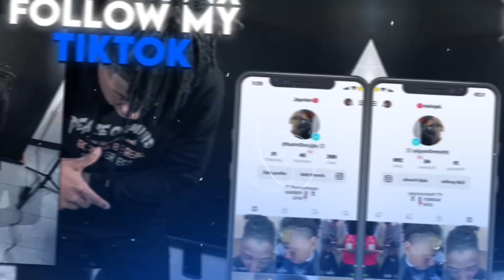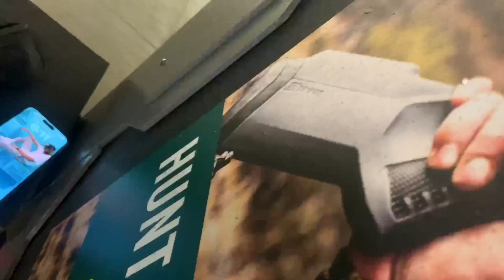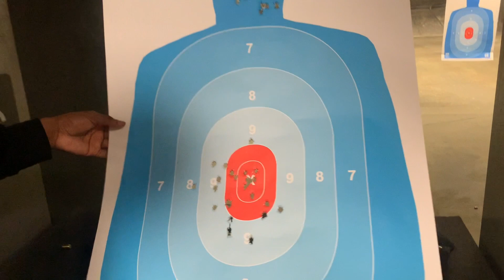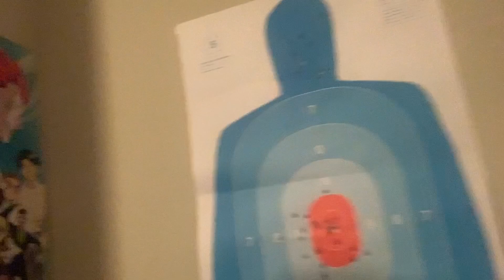FIRST TIME GOING TO THE GUN RANGE |*MUST WATCH*| BABY ASSASSIN…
Category.